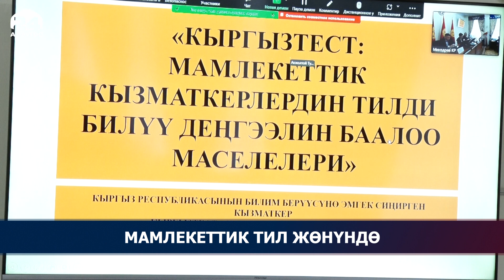Саламаттык сактоо министрлигинде мамлекеттик тилдин абалы талкууланды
“Саламаттыкты сактоо тармагындагы тилдин абалы” аттуу жыйында бул тармакта иш-кагаздарды мамлекеттик тилге которуу жана кызматкерлердин кыргыз тилине болгон мамилеси жөнүндө сөз болду.